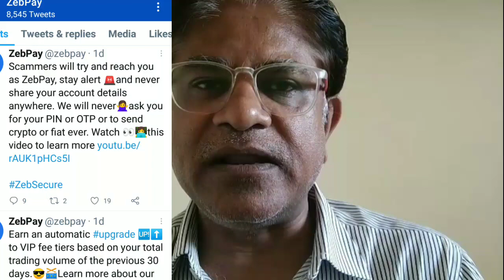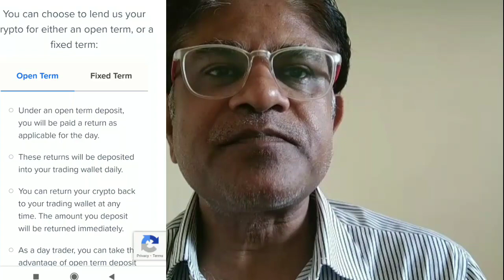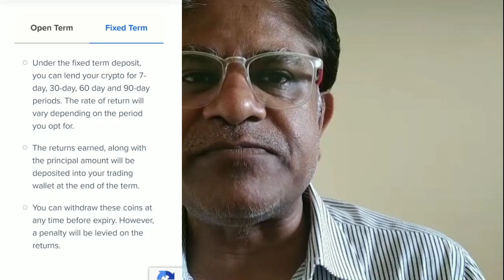ZebPay में Bitcoin जमा करें, बैंक FD जैसा ब्याज पाएं, जानें कैसे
Deposit Bitcoin, Get Return like Bank FD
क्या आपके पास भी बिटकॉइन, इथीरियम, USDT और DAI क्रिप्टोकरेंसी है तो आप उस पर बैंक एफडी की तरह ब्याज पा सकते हैं। सालभर में 12% तक ब्याज पाने का मौका है आपके पास। कौन दे रहा है क्रिप्टोकरेंसी पर
ब्याज, क्रिप्टोकरेंसी पर ब्याज पाने की क्या है पूरी प्रक्रिया, इन सबके बारे में जानने के लिए इस एपिसोड को शुरू से लेकर अंत तक देखें।

-हिन्दी में बिटकॉइन पर विस्तार से जानकारी के लिए पढ़ें ब्लॉग

-बिटकॉइन के अलावा भी है क्रिप्टोकरेंसी, यहां देखिये पूरी लिस्ट

-कॉइनबेस (CoinBase) के अलावा भी है क्रिप्टोकरेंसी एक्सचेंज, यहां देखिये पूरी लिस्ट